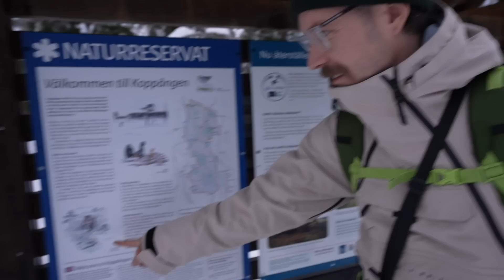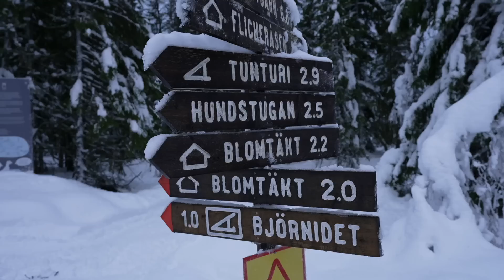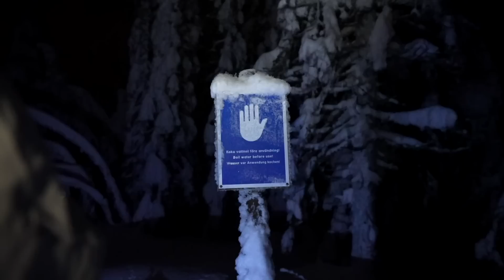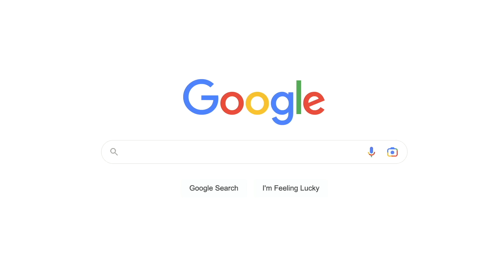We Slept in an ABANDONED Cabin in the Woods (not ALONE!)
This week we swap Van life for Cabin life! For a 1 year supply of Vitamin D + 5 individual travel packs FREE with your first purchase, go

Winter camping in SUB-ZERO temperatures?! We packed up full time van life to sleep in this abandoned cabin in the woods in Sweden!
I'm sure you've seen the tv programmes Surviver or Alone in the Wilderness.. since seeing these we've been, let's say, intrigued at the thought of packing a backpack, a small set of tools and wandering into the wilderness aka the vast forest of Sweden to try and survive.
We've always wondered how we'd get on alone in the woods, could we make a fire? Could we build shelter and live off the land?

Well luckily it wasn't as crazy as the tv programme survivor! We managed to find ourself a log cabin in the woods to spend the night. With absolutely no knowledge of how to do this bush camp or winter camp in minus temperatures, snow and off the grid!
We set off in search of the cabin on a cold crisp new years eve.
The forest we decided on is known for it's bears which made us apprehensive, but we were later told they'd all be hibernating, it was the wolves we needed to look out for!

🚍 Our bus stats:
2001 Mercedes Vario 814
4.2 Litre Diesel
Was 24 seats (now 2)
Air Suspension

We are Craig and Aimee, from South Wales, UK. After Aimee was diagnosed with Cancer at 18 and Craig broke his neck shortly after by a freak accident, we decided life really is too short.